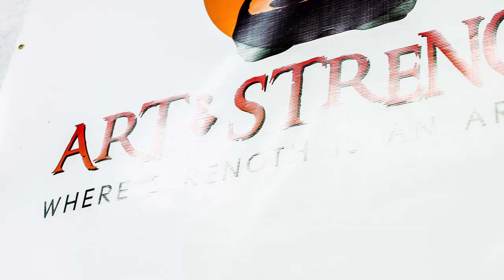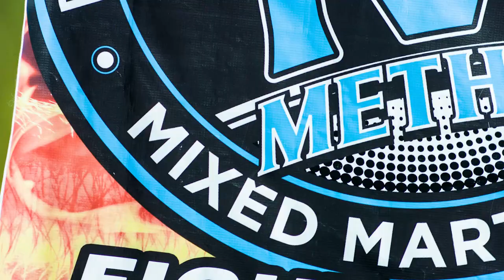Rob Sullivan: Another Friday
For his April 18th fight Rob split his time between multiple gyms.  On Fridays he did his strength conditioning with Dan Cenidoza at Art and Strength in the morning.  At night he worked with his head coach Eddie Abney at Method MMA. Recorded March 27th